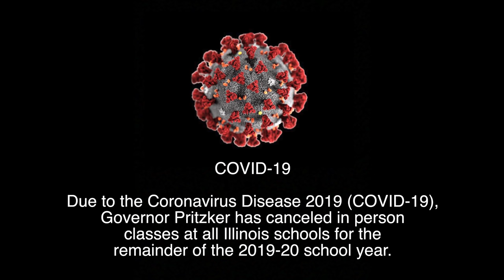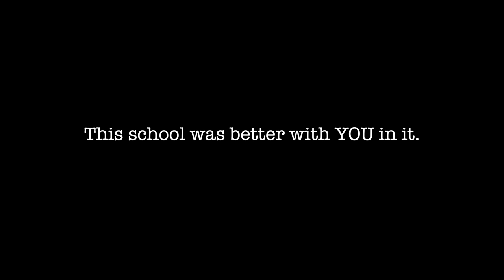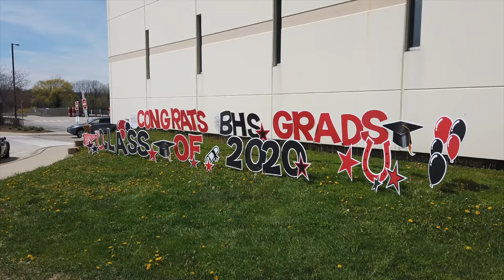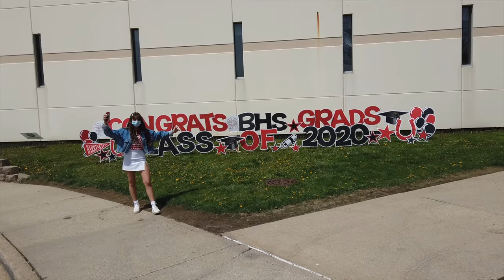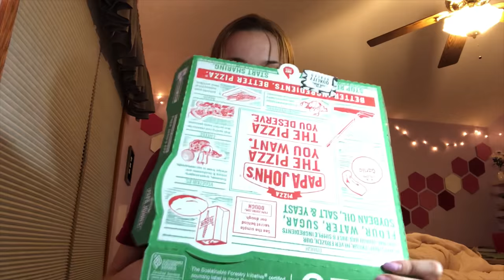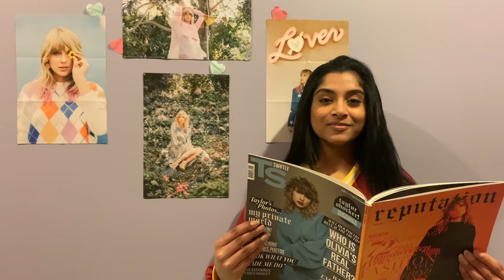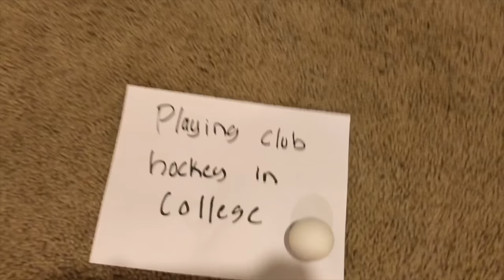Senior Breakfast 2020